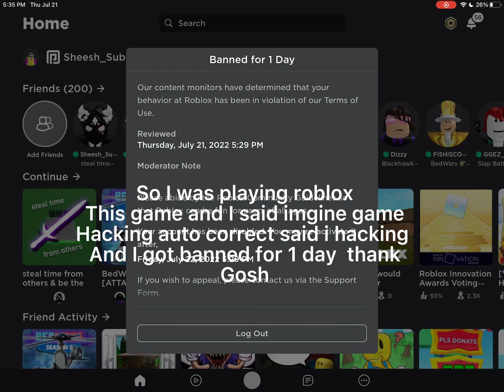I got banned from roblox